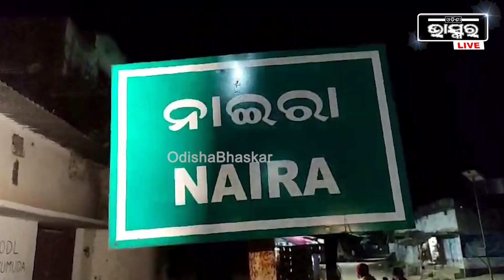ଠିକାଦାରଙ୍କ ମନମାନି, ବଂଶଧାରା ନଦୀ ଉପରେ ଏକ ସ୍ଥାୟୀ ପୋଲ ନିର୍ମାଣ ପାଇଁ ଦାବି କରୁଛନ୍ତି ଗ୍ରାମବାସୀ